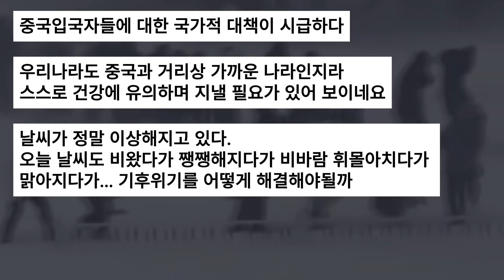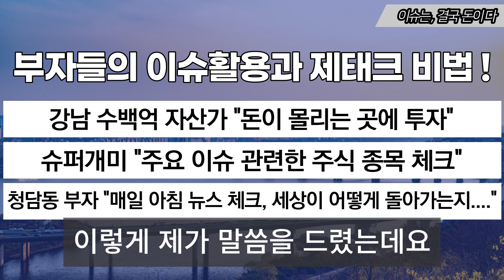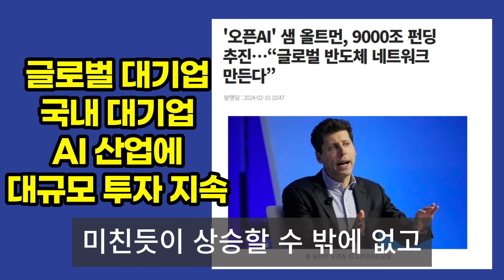영하 25도' 한파에 도시 마비…심상치 않은 중국 상황